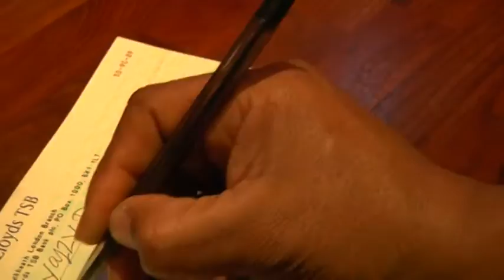Mystikal movie trailer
Love , Hate, suduction, Black magic, Money, Diamonds